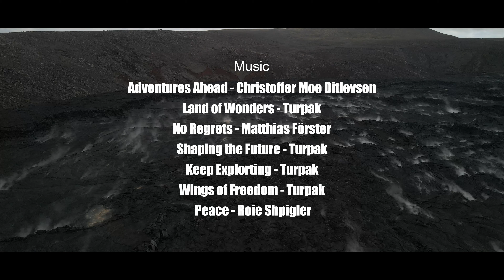Iceland Ring Road - South, East, North, West | Cinematic Drone | Travel Guide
Iceland is an exceptional country on Earth and I want to ensure that you will get the most out of your trip. Whether you're planning your own Icelandic adventure or just dreaming of this magical place, I hope this video inspires you and provides helpful insights to pick the spots you want to visit. In June we navigated the iconic ring road ourselves during a 2,5 week trip.

Huge thanks to my friend Kevin Wolfs who was with me on this trip.

Gear Used:
- Polar Pro Cinema Series

Timestamps
Intro
0:00 Intro

The South
0:38 Reynisfjara
0:54 Jökulsárlón
0:57 Fjallsárlón
1:08 Skógafoss
1:22 Solheimasandur Plane Wreck
1:30 Diamond Beach
1:37 Kvernufoss
1:53 Fjaðrárgljúfur
2:04 Sólheimajökull
2:07 Gullfoss
2:22 Múlagljúfur

The East
2:29 Viking Village
2:53 Stokksnes
2:58 Hvalnes Lighthouse
3:13 Lækjavik
3:19 Hengifoss
3:34 Strútsfoss
3:52 Stuðlagil

The North
4:12 Dettifoss
4:31 Goðafoss
4:43 Borgarfjarðarhöfn
4:57 Selfoss
5:12 Mývatn

The West
5:39 Road 54
5:49 Kirkjufell
6:00 Sæljós GK-2
6:05 Djúpalónssandur
6:16 Malarrif Lighthouse
6:28 Djúpalónssandur
6:43 Vulcano Grindavík
6:47 Ingjaldshólskirkja
6:54 Arnarstapi

Outro
7:21 Outro

Music
- Adventures Ahead - Christoffer Moe Ditlevsen
- Land of Wonders - Turpak
- No Regrets - Matthias Förster
- Shaping the Future - Turpak
- Keep Explorting - Turpak
- Wings of Freedom - Turpak
- Peace - Roie Shpigler

Do not use this footage without written permission.